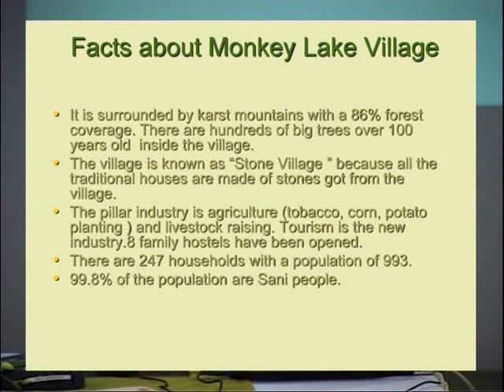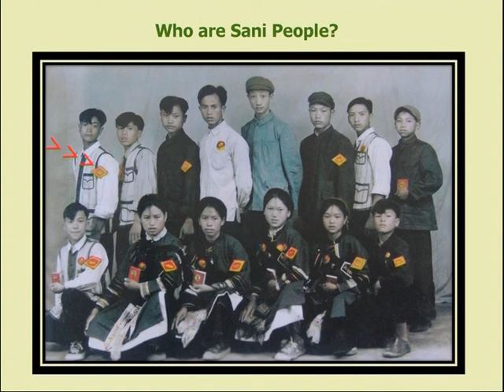Chunbo Xie Yunnan Nationalities Museum (1/7)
Learning from the museums in the Mekong Subregion -- The Mosuo in Yunnan Province, China by Chunbo Xie, Yunnan Nationalities Museum